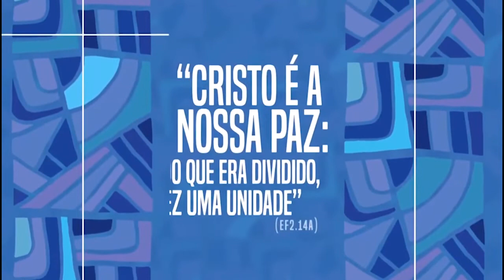Nada é mais poderoso do que o amor - Boa Notícia - JCTV - 15/03/21